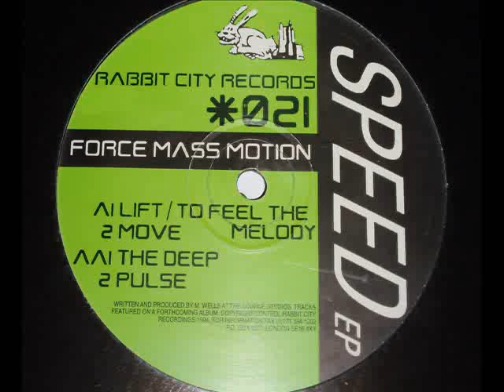Speed EP FMM21.wmv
RABBIT CITY RECORDS 021 FORCE MASS MOTION A1 Lift / To Feel The Melody